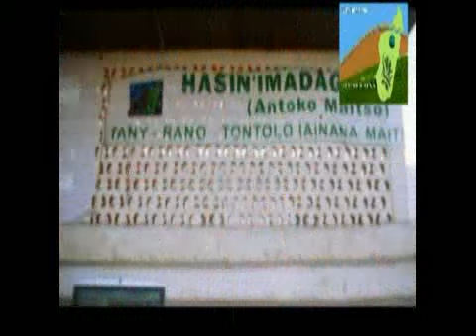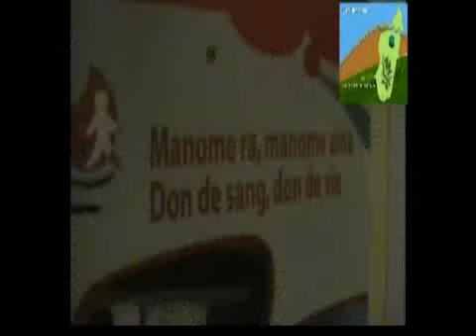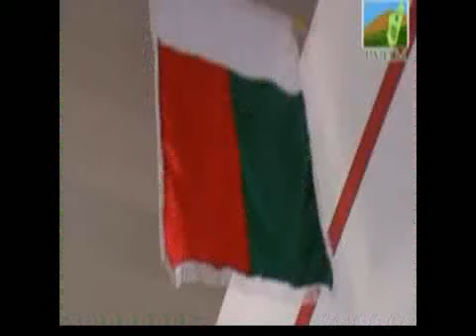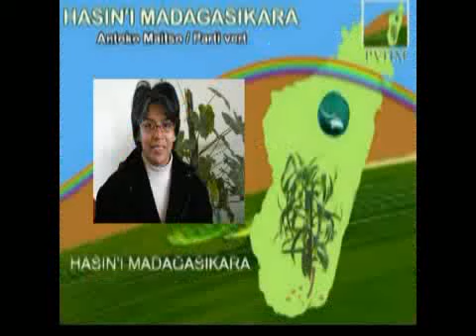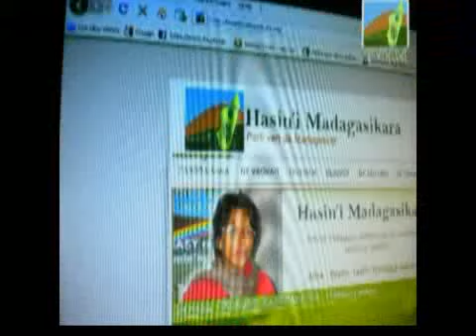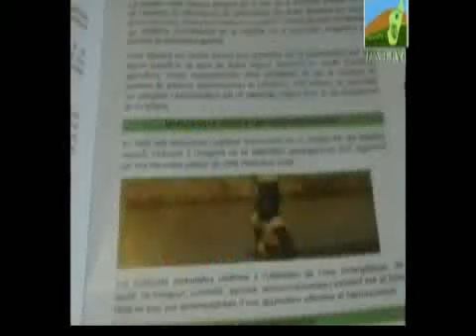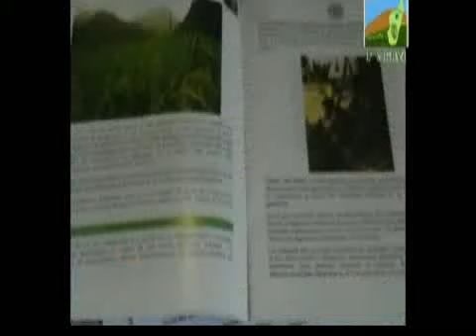Antoko Maitso TVM